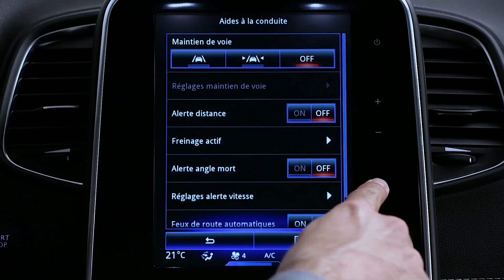DYNAMISCHE FUNKTIONEN : SICHERHEITSABSTANDWARNUNG